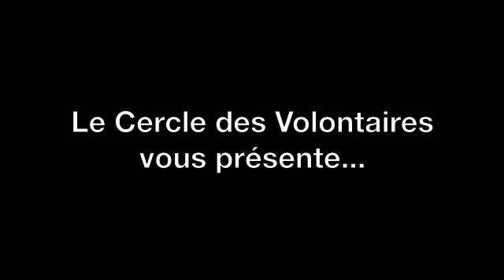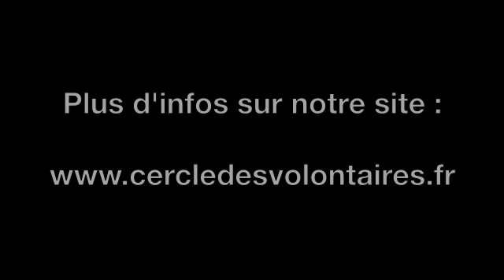Guerre en Syrie ? : "On va vers une espèce de folie" - Jean Bricmont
Jean Bricmont revient sur la fausse bonne idée de la guerre humanitaire. Il dénonce un conditionnement idéologique provenant des médias de masse, qui visent à rendre acceptable une intervention extérieure à la population. Quelques citations :

"Toutes les guerres sont motivées par des motifs altruistes"

"La paix mondiale dépend d'un ordre international qui était construit après la guerre, qui est basé sur le respect de la souveraineté nationale de chaque pays pour éviter justement ce qui a mené à la Seconde guerre mondiale"

"On a toujours cette politique de grande puissance qui invoque toujours des mobiles nobles mais qui d'une certaine façon risque de nous mener vers une guerre sérieuse."

"Une politique de paix, ça serait une politique de coopération, de dialogue avec les autres pays y compris avec la Russie, la Chine, l'Iran, la Syrie évidemment. Et c'est politique est impossible aujourd'hui. Même si François Hollande voudrait une autre politique, ça serait impossible à cause des médias en France."

"On va armer les rebelles en Syrie de façon à créer le chaos dans ce pays"

"Mon opposition à l'intervention est basée sur des tonnes d'arguments qui n'ont rien à voir avec le régime de Assad, je ne trouve même pas nécessaire d'avoir un débat sur ce régime."

"Il faut dire que [Pierre Piccinin] a été un peu téméraire d'aller dans un pays en guerre civile ou en guerre étrangère si elle n'est pas civile, et croire qu'il allait faire le tour de tous les mouvements de rébellion sans avoir d'ennui avec la police."

"La Syrie pourrait ne pas être en crise, tout ce que je dis ne serait pas changé à la virgule près"

"Je remarque que même dans ce qu'on pourrait appeler les "milieux de gauche", tout le monde se moque de BHL. Mais tout le monde partage ses idées. Quand il y a eu la guerre en Libye, presque l'entièreté de la classe politique et aussi les soi-disants radicaux genre NPA etc. étaient d'accord avec l'intervention. En fait, ils demandaient l'intervention. Et maintenant, pour la Syrie, on a le même scénario."

"Tant que l'on reste dans cette matrice idéologique [de la "religion de l'Holocauste"], aucun débat sérieux sur la réalité du monde contemporain ne peut avoir lieu ni à gauche, ni à l'extrême gauche, ni nul part."

(Si vous êtes intéressé pour intégrer notre équipe et nous aider, contactez-nous à :